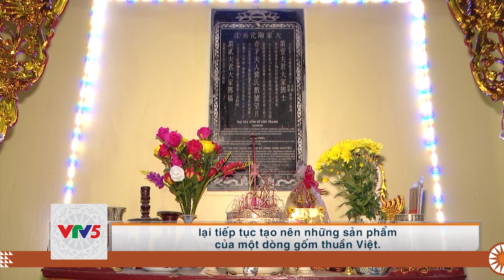[TIẾNG GIA RAI] NGƯỜI HỒI SINH DÒNG GỐM QUÝ | VTV5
Chương trình tiếng Gia Rai phát sóng lúc 6h00 ngày  tháng 12 trên kênh VTV5 Tây Nguyên.